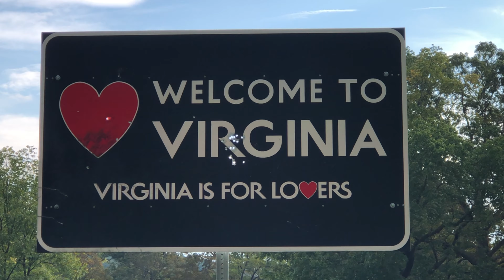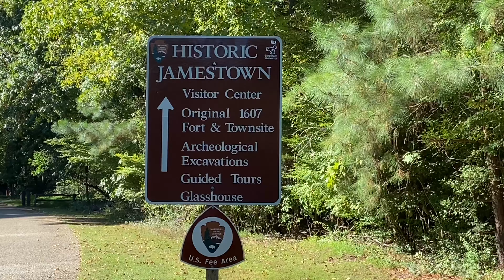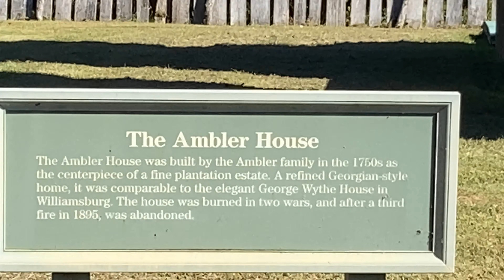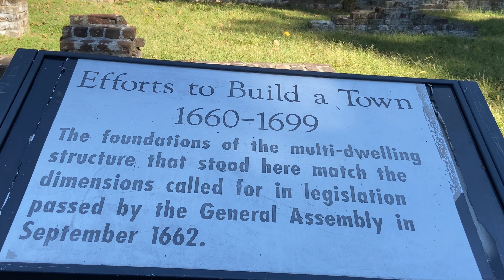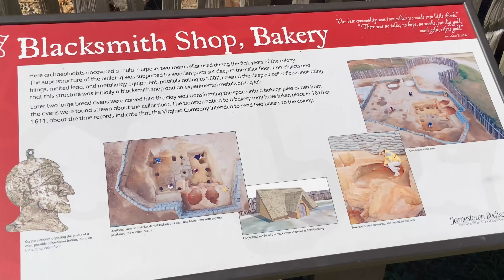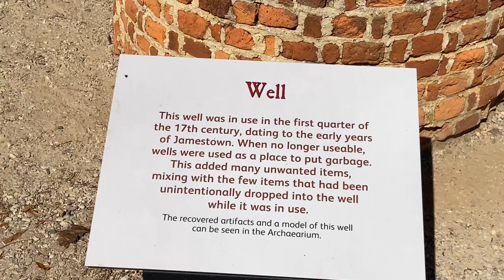Travel Historic Jamestown site Pocahontas Williamsburg VA Virginia 4K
The First Permanent English Settlement in America - Historic Jamestown Settlement - VA
Travel Historic Jamestown site, Pocahontas, Jamestown Settlement this living history museum helps to tell the story of the ships that first brought passengers to the new world, the native Americans that lived here and James Fort. Williamsburg VA Virginia.